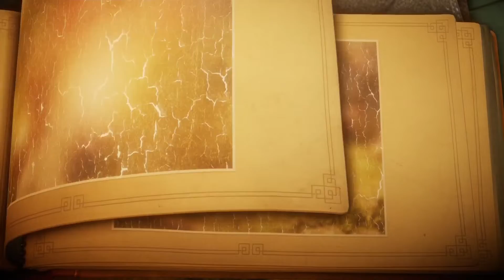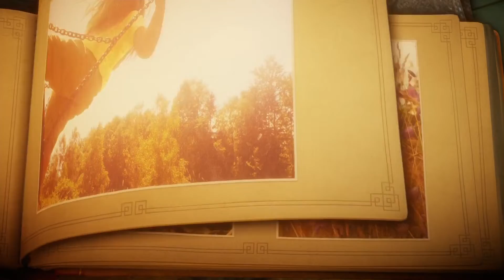Unravel #01 - Raus in die Natur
Unravel

Hallo und willkommen zu meinem ersten Let's play!

Ich spiele für euch das Jump & Run Unravel und wünsche euch viel Spaß mit dieser Serie!

Das Spiel beginnt im Haus einer alten Frau, die einsam und verbittert erscheint. Beim Griff nach Garn entgleitet ihr ein Ballen, aus dem sich die Spielfigur Yarny entwickelt. Dessen Anliegen ist es nun, der alten Frau ihre Erinnerungen zurückzubringen. Yarny springt nun durch das Haus und durch wenige Bilder gelangt dieser in die Erinnerungen der alten Frau, um darin kleine rote Garnfiguren zu sammeln. Diese füllen dann ein, anfangs leeres, Fotoalbum. Neben schönen Erinnerungen, wie an Familienausflüge und andere schöne Momente, wird Yarny dabei auch mit Tod und Vergänglichkeit konfrontiert.